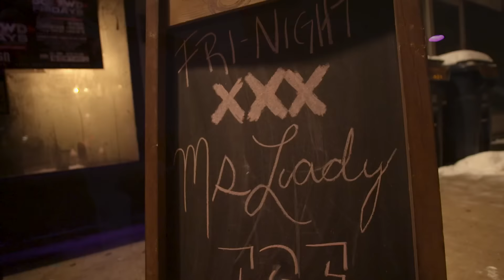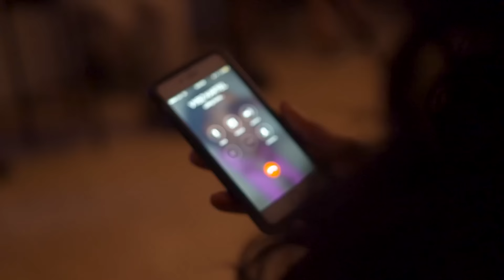Vybz Kartel-Portmore City to Uptown (Official Video)